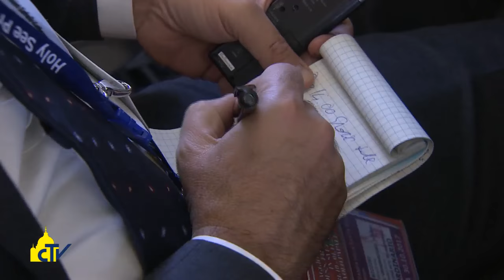Vatican Magazine "Non ghettizziamo i migranti" 04-11-2016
Non ghettizziamo i migranti

La conferenza stampa del Papa sul volo di ritorno dalla Svezia, e le sue risposte su migranti e rifugiati, sulla secolarizzazione, sul processo di riconciliazione in Venezuela, il traffico di esseri umani e il volontariato in Italia.